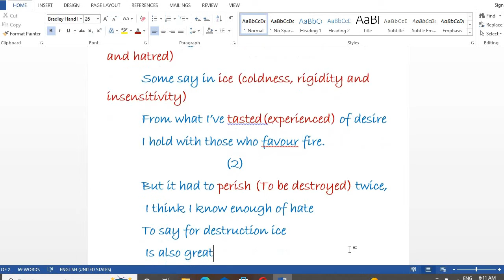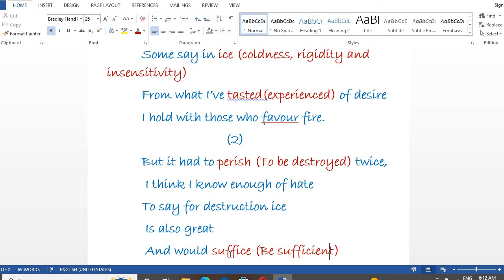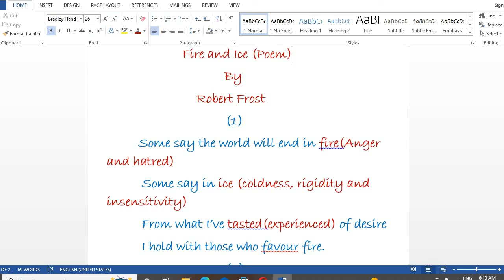Fire and Ice Poem by Robert Frost